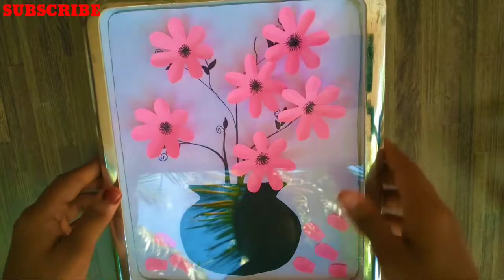Old Clock Decoration Ideas | Wall Clock Hacks